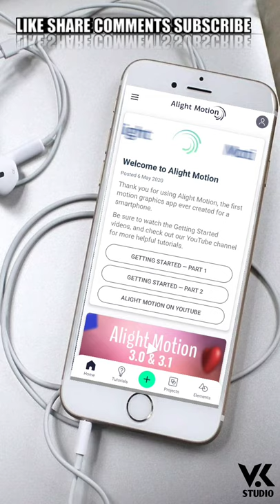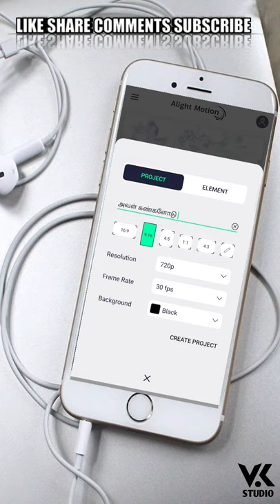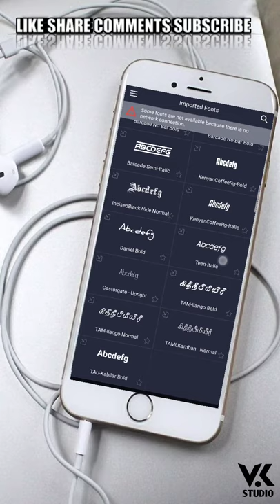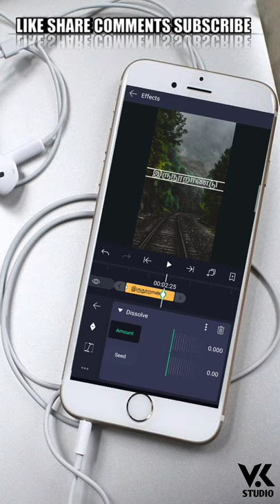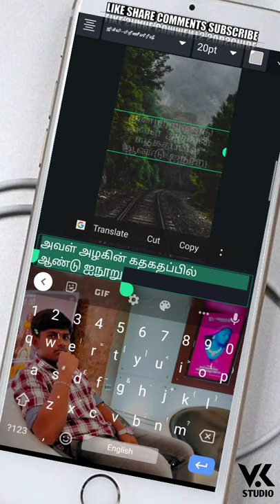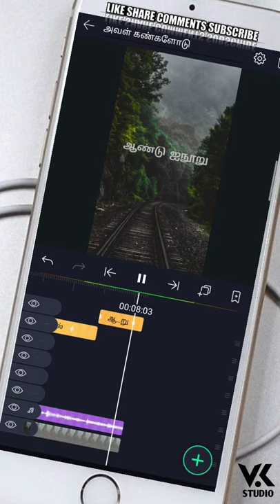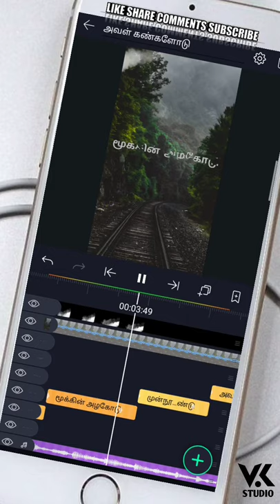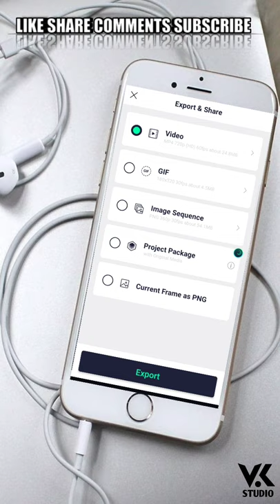How To Edit New Trending Lyrics Animation Whatsapp Status 🔴 Alight Motion VK STUDIO தமிழில்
🗓️DAILY UPLOAD
SUPPORT🥰
❣️TUTORIALS💕